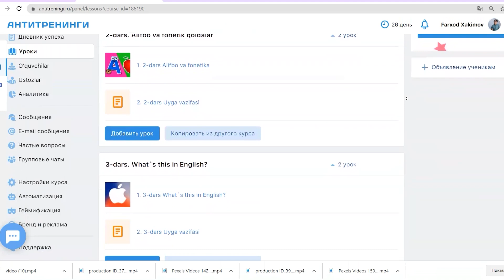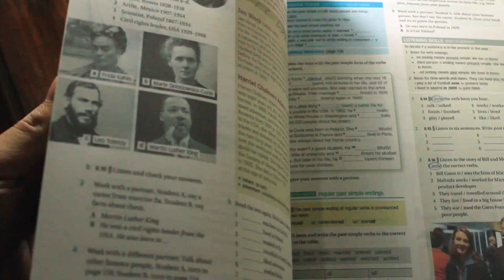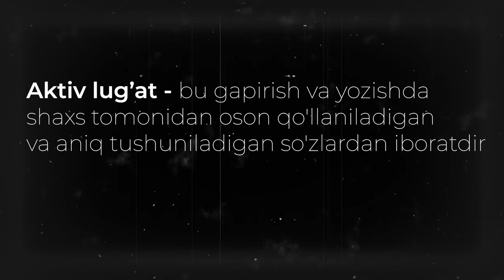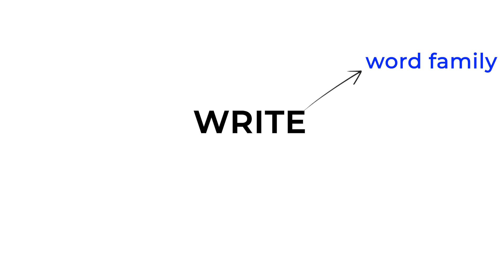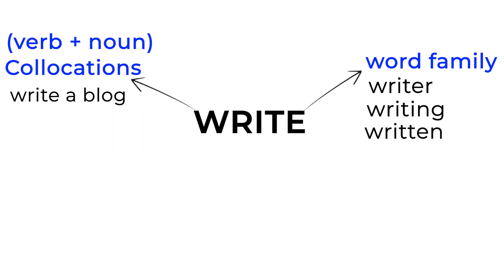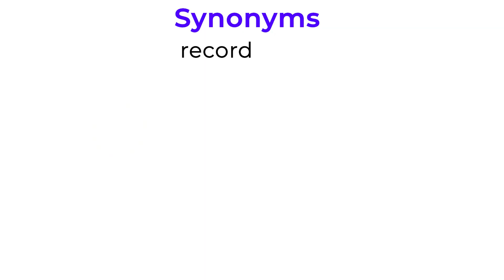ingliz tilida SO'Z YODLASH texnikasi | AKTIV va PASSIV lug'atni rivojlantirish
Ushbu videoda ingliz tilida SO'Z YODLASH texnikasi | AKTIV va PASSIV lug'atni rivojlantirish haqida. Agar sizga video yoqqan bo'lsa like bosishni unutmang!

Taymkodlar:
00:00 Kirish
00:50 Onlayn maktabimiz
01:48 Aktiv va Passiv so'zlar haqida
02:22 Passiv lug'at
03:07 Aktiv lug'at
03:58 Vocabulary map
05:45 So'z oilasi
06:26 Collocations
07:00 Phrasal Verbs
07:33 Sinonim so'zlar
09:15 Lug'at daftardan yodlash yaxshimasmi?
10:53 Yangi chellenj
11:48 Yakun